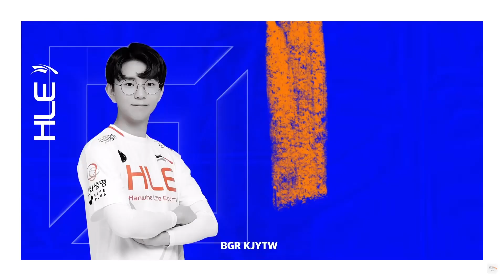NHỮNG CÁI TÊN ĐẾN VỚI CHUNG KẾT THẾ GIỚI 2021 CỦA KHU VỰC LCK - HỌ LÀ AI? BlV HOÀNG SAMA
blv hoang sama,blv hoàng sama, lck, cktg 2021 lmht, cktg 2021,  cktg ,lck 2021,